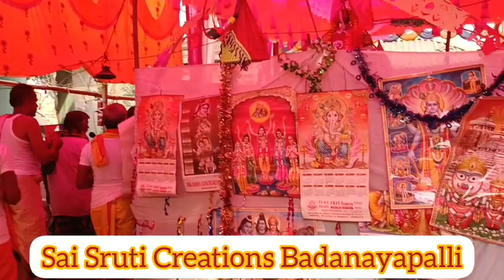Vlogs//Astaprahari Nama Sankirtana